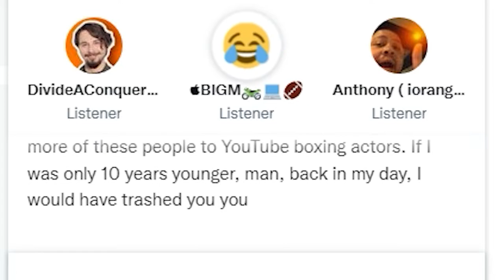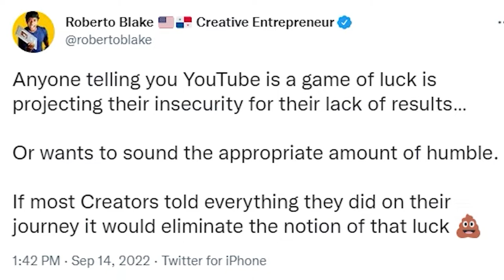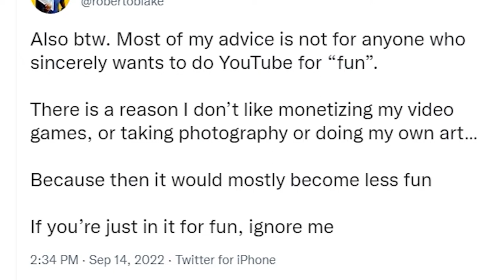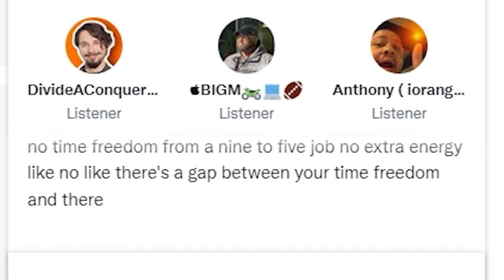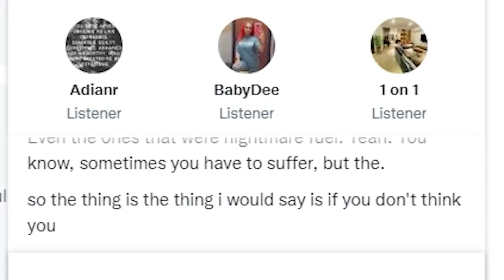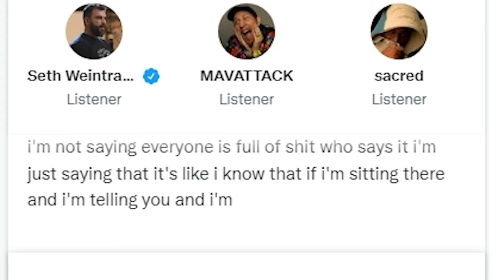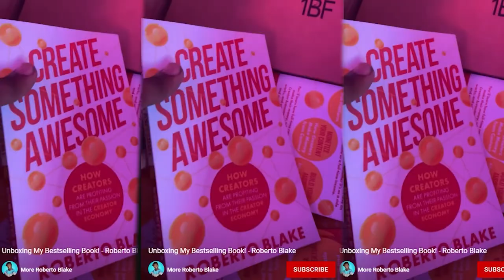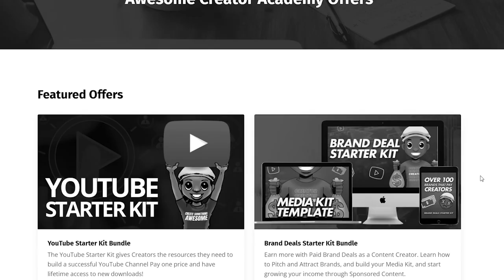Roberto Blake BLOCKED Me (Advice Channels Update)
"The failure rate is about 90% or higher" -Roberto Blake

Timestamps:

0:00 - Intro
0:44 - The Updates
5:13 - The Twitter Drama
16:49 - The Drama Control Call
34:24 - An Actually Honest Review of Paid Content
37:38 - Conclusion
40:37 - The Big YouTuber Perspective